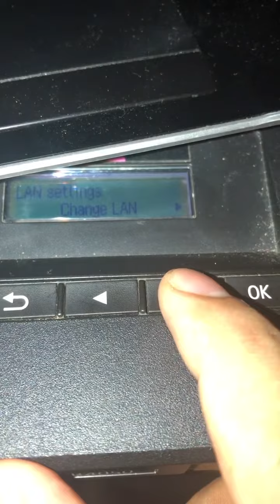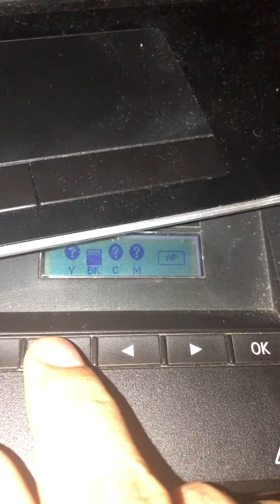Canon maxify ib4150 cartridge